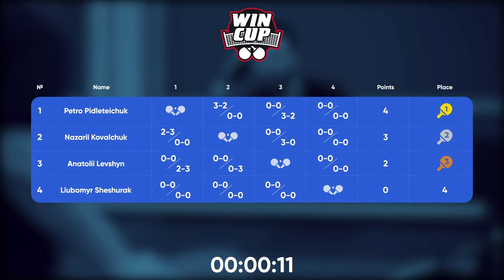20:30 Liubomyr Sheshurak - Petro Pidleteichuk West 5 WIN CUP 09.04.2024 | TABLE TENNIS WINCUP